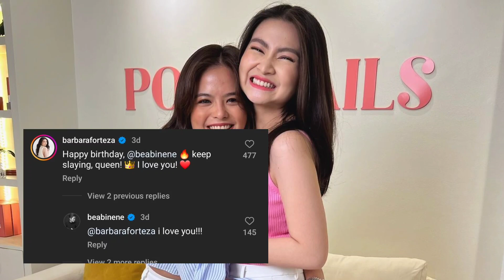BEA BINENE, READY NABA MAGPA SEXY SA VIVA MAX? 26TH BIRTHDAY SHOOT, TRENDING!